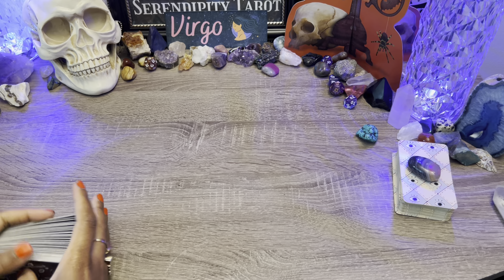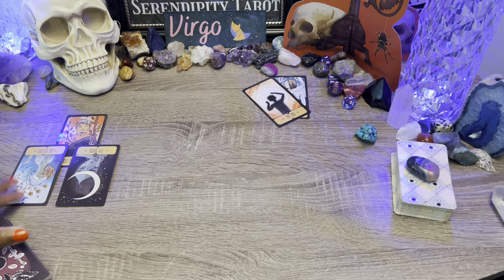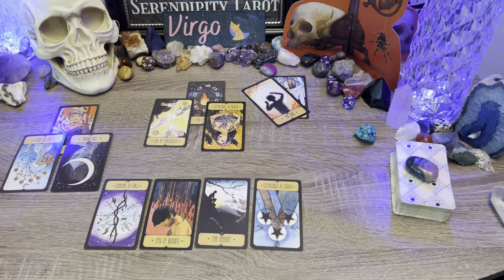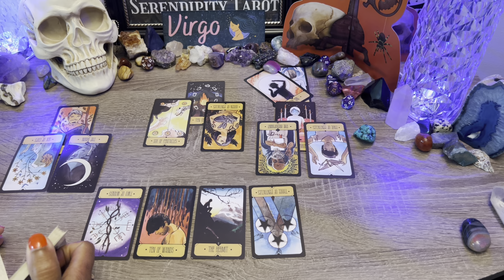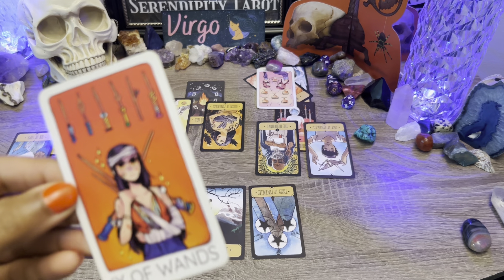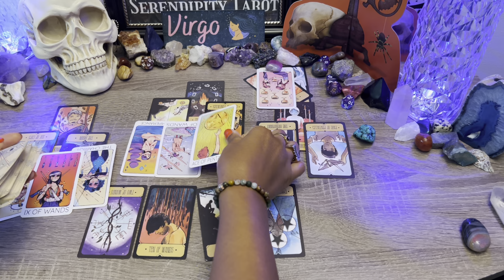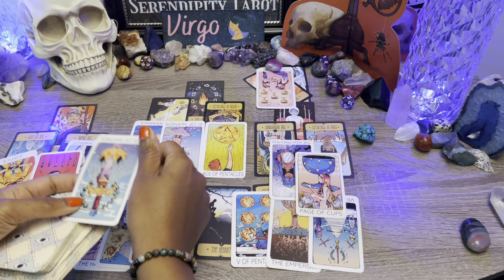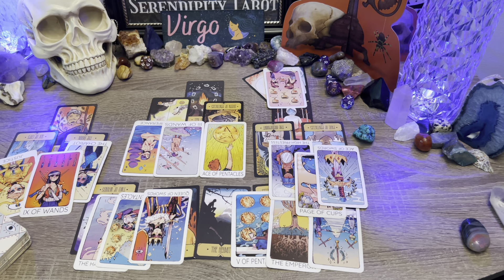VIRGO ♍️ A HUGE REVEAL❗TOOK FOREVER!💥 THIS COMES BACK AROUND🧿READY TO HONOR THEIR STRONG FEELINGS🌹